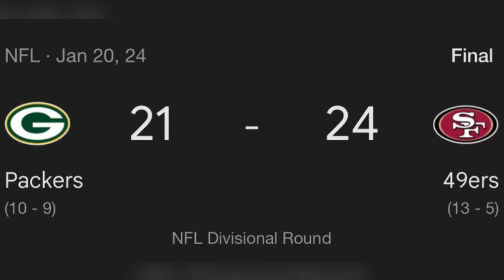The Aaron Rodgers Packers (A Failed Dynasty)